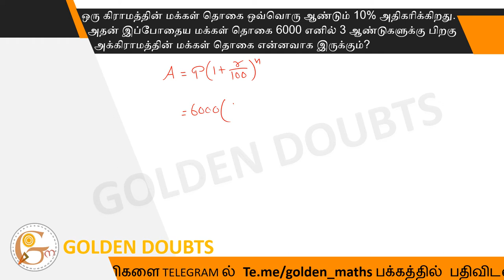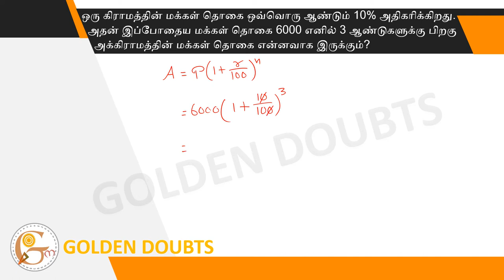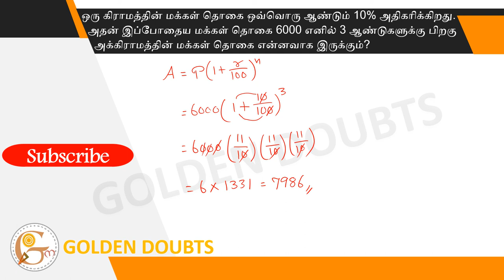The population of a village increases by 10% every year. If the present population is 6000, what...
The population of a village increases by 10% every year. If the present population is 6000, what will be the population of the village after 3 years?
(A) 7966 (B) 7956  (C) 7936 (D)7986 (E) Answer not known

ஒரு கிராமத்தின் மக்கள் தொகை ஒவ்வொரு ஆண்டும் 10% அதிகரிக்கிறது. அதன் இப்போதைய மக்கள் தொகை 6000 எனில் 3 ஆண்டுகளுக்கு பிறகு அக்கிராமத்தின் மக்கள் தொகை என்னவாக இருக்கும்?